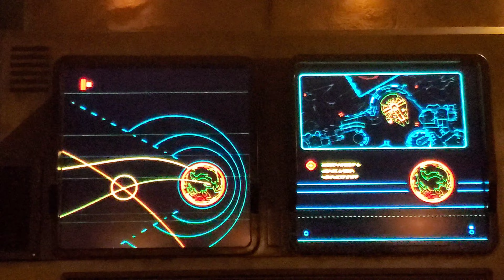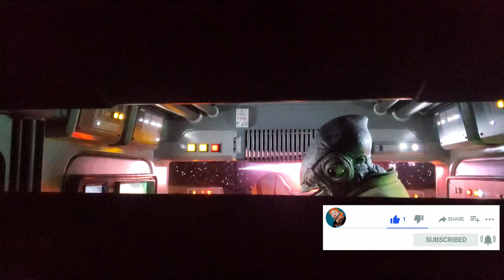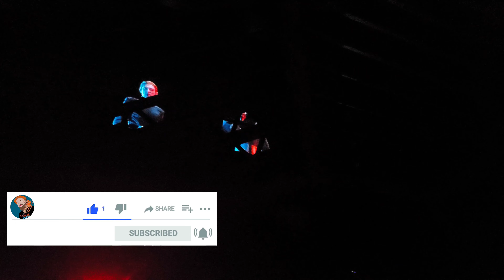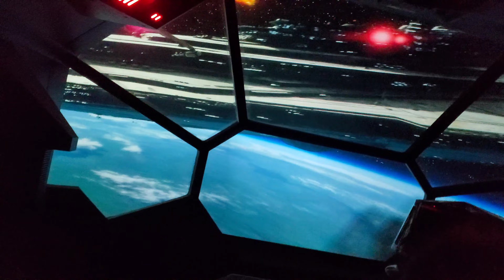Disney's Hollywood Studios Morning Rise Of The Resistance Wait | Oga's Cantina And Docking Bay 7!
Disney's Hollywood Studios Morning Rise Of The Resistance Wait | Oga's Cantina And Docking Bay 7!  Zort and I waited on the early morning line for Rise Of The Resistance, which was posted at 95 minutes at eight forty in the morning.  Let's say that was not the actual wait time.   So some libations at Oga's were needed and much appreciated.